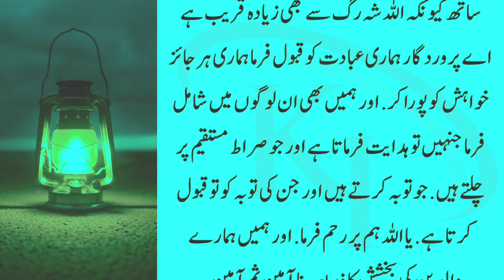Quran ka wazaifa | Jis Cheez ko dekho gy wo Tumhari Ho jaye gi | 7 aasmaan sy Bhi Baraa Ism e Azam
Quran ka wazaifa | Jis Cheez ko dekho gy wo Tumhari Ho jaye gi | 7 aasmaan sy Bhi Baraa Ism e Azam | Surah Al-inshirah | Surah Alam Nashrah